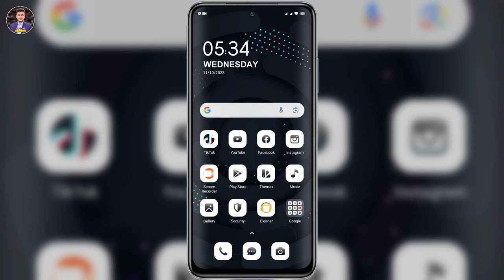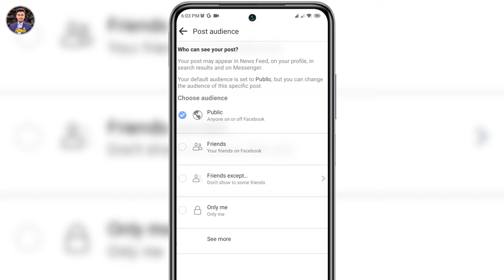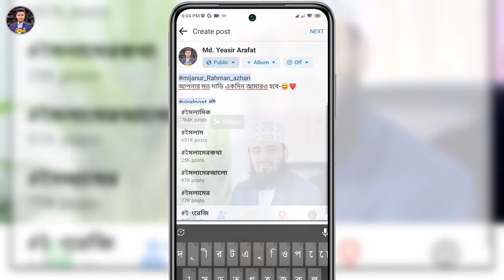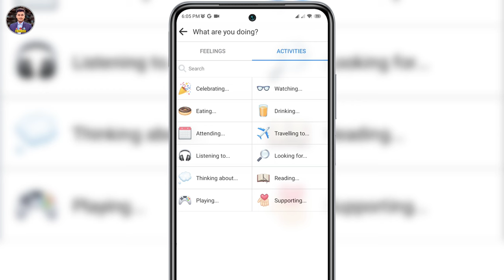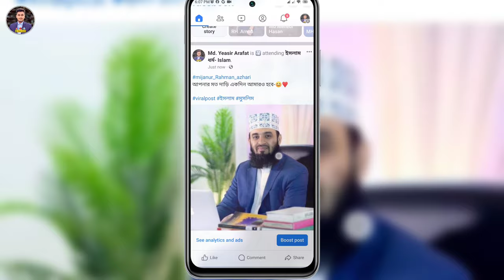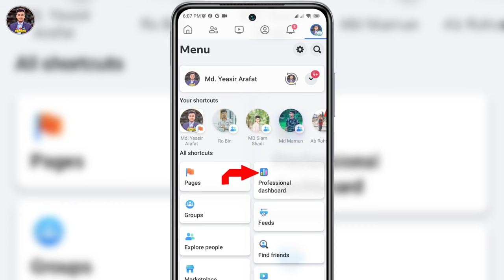How to Viral Attending Post on Facebook | Facebook Event Post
In this video, i have discussed how to viral attending post on facebook, if you like the video and subscribe the channel stay tuned to this channel, to get the next video first.

Thanks:)
attending
attending facebook
facebook post viral
facebook attending
attending post facebook
facebook attending post
facebook viral attending post
facebook attending post viral
how to post attending on facebook
এখন ফেসবুকে আপনার ছবিও হবে ভাইরাল